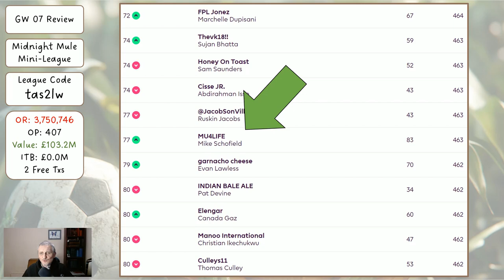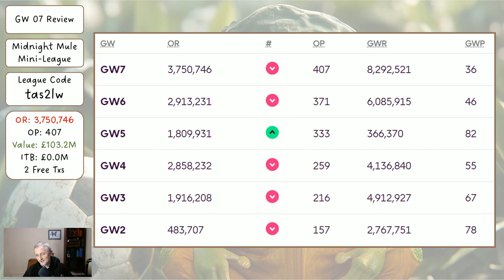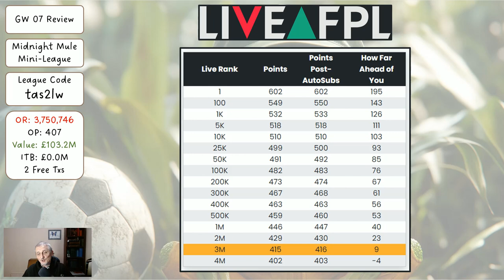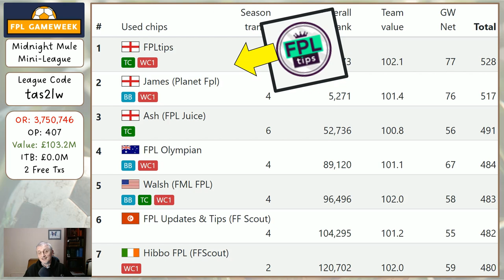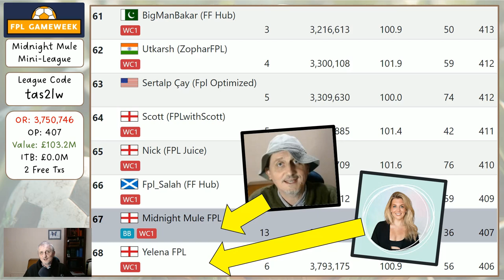FPL gameweek 8 - My Team Reveal